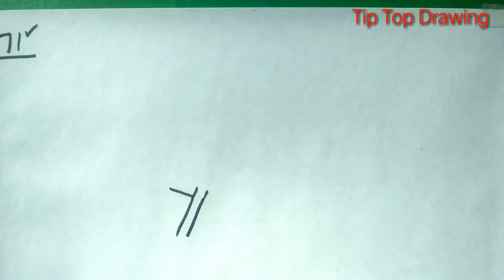How to draw Rose flower from number 71 | Easy step by step | Rose drawing easy | Tip Top Drawing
Draw rose flower easy step by step rose flower size small very cute rose flower colorful rose flower Rose flower drawing performed in video
The best channel and extremely easy way to drawing is very easy to play very easy and beautiful drawing videos subscribe to this channel and thank this video with this video.
My YouTube channel my all videos easy drawing from step by step
My video drawing method very easy step by step my all videos method very easy and easy drawing from easy steps
My channel drawing is very easy,papolar, simple from easy steps drawing

Related Hastages!